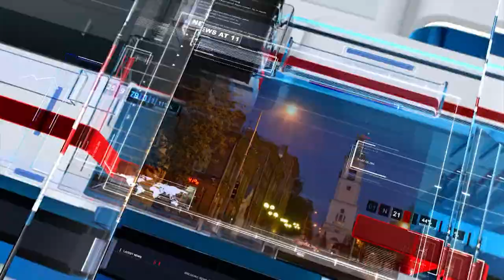Погода на 13 июня